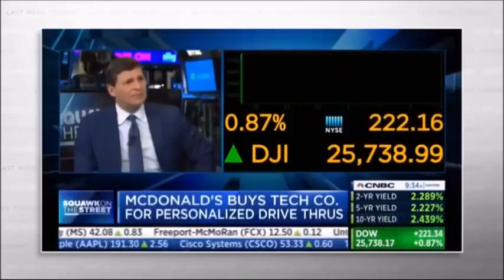Last Week Tonight - And Now This: Jim Cramer Presents: Grounds for Divorce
From the March 13, 2022 episode of "Last Week Tonight with John Oliver".